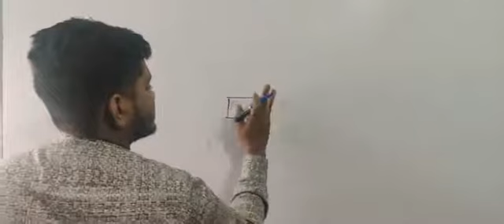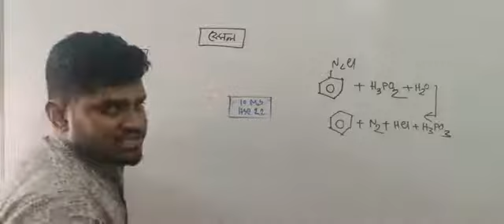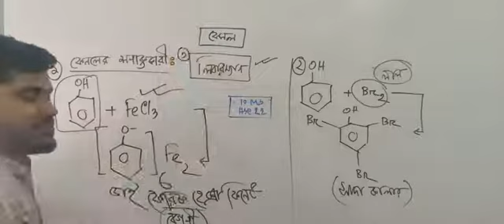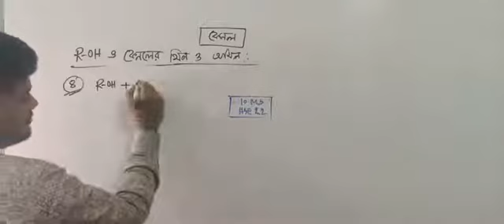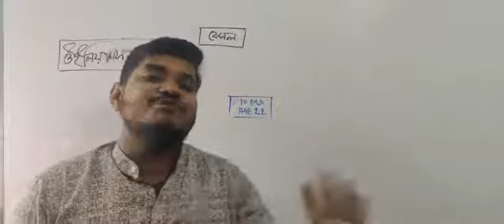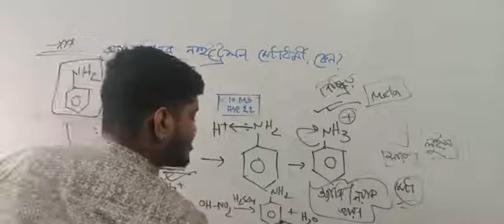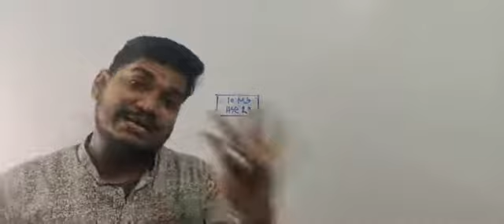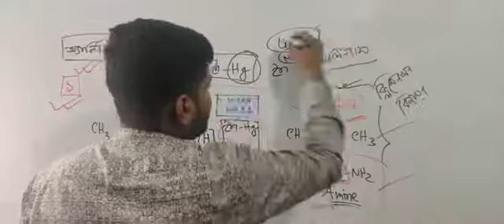জৈব রসায়ন 33